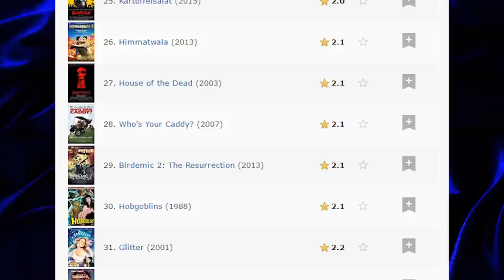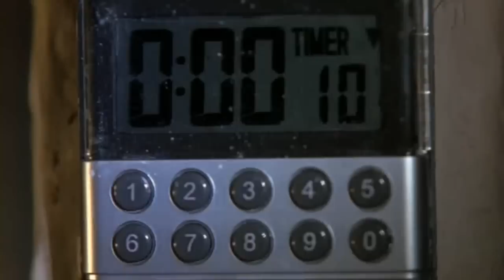One of the Worst Comedies EVER (Who's Your Caddy?)(Movie Nights)(ft.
What if black people played golf?